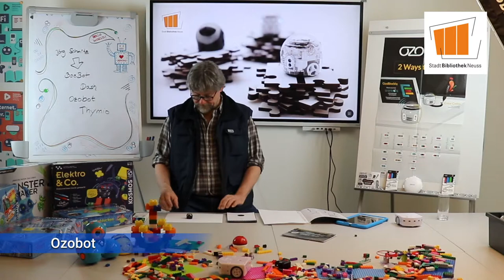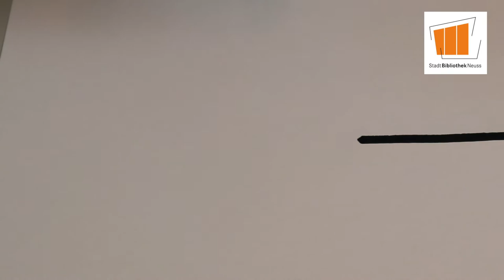Tutorial Robotik und Coding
Dr. Jörg Schmitz erklärt die Grundfunktionen unserer Roboter aus dem Makerspace: Bee-Bot, Dash, Ozobot und Thymio.